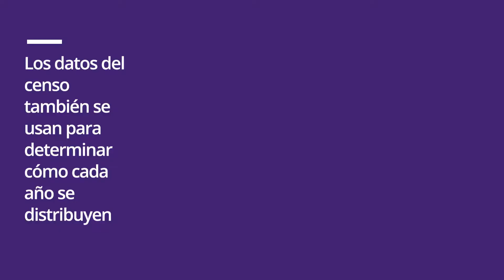Censo 2020 AA County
Los datos del censo también se usan para determinar cómo cada año se distribuyen más de  $ 675 mil millones en fondos federales a los estados y comunidades locales para servicios e infraestructura, incluyendo servicios de salud, empleos, escuelas, carreteras y apoyo a negocios a través de programas como Medicaid, SNAP, Head Start. y Planificación y Construcción de Carreteras.

Cuando las personas no se cuentan, eso se traduce en $ 1.821 por persona, lo que equivale a un total de $ 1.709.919 de dinero perdido en esta comunidad porque las personas no se contaron. Durante diez años, esta es una pérdida de más de $ 17 millones de dólares.